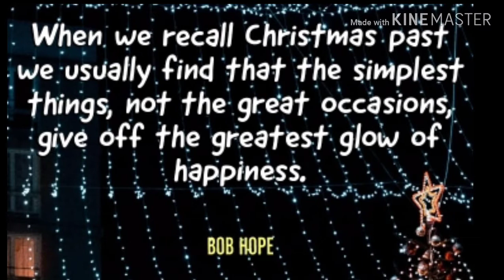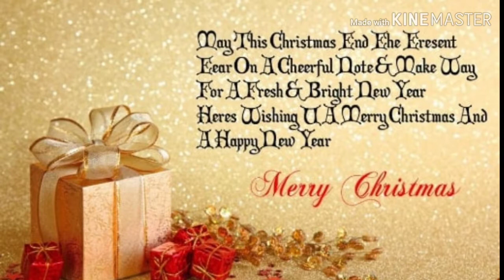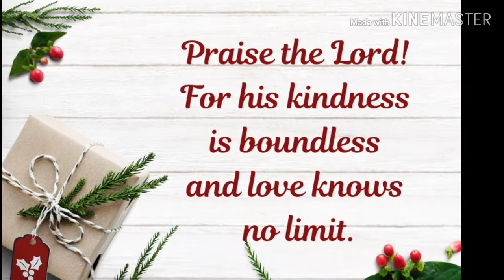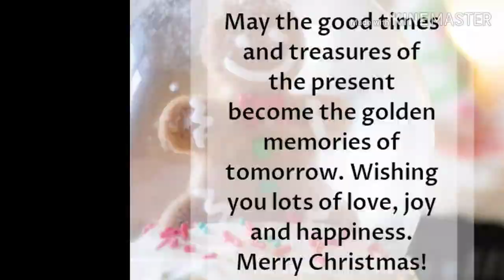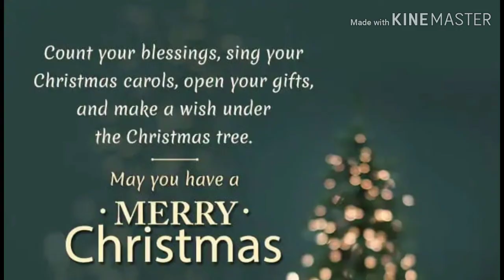Greetings to all my Subscribers - Merry Christmas to you!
Thank you so much guys for all your love and support. I wish you a healthy and blessed Christmas full of joy and love ❤️

MARAMING SALAMAT!
MABUHAY!